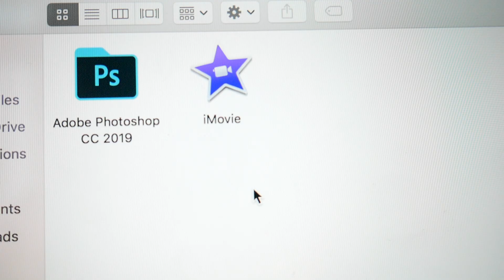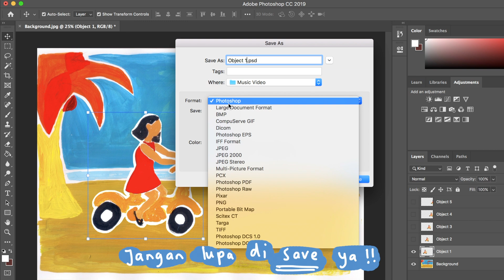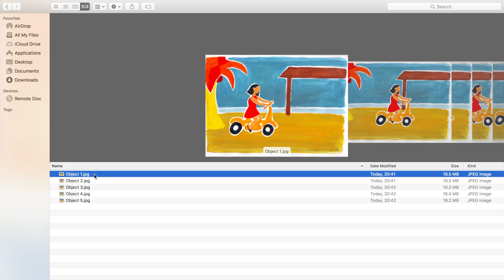EPS. 3 How to Stop Motion | "0 Budget, 0 Worry" with Vira Talisa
Hi!

This is a behind-the-scene series for my latest illustrated video “Primavera”.
In this last episode, i want to show you how to make your drawings come to life using a photo & video editing software in your computer! You too can make your own stop motion video.
I hope you guys enjoy this video and will make one yourself!

Credits:
Narration, VO, Story & Video by Vira Talisa
Guitars by Frank Navayo
Japanese Translation by Daniel Pratama
Language Consultants:
- Daniel Pratama
- Prabowo Prajogio
- Gisela Juwono
- Gilang Wisnandar